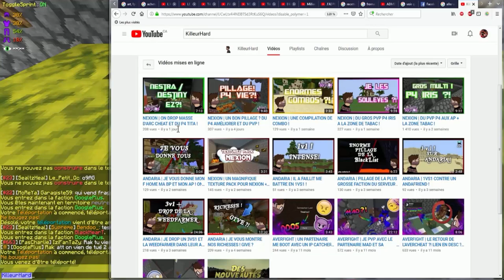JE TRAP UN YOUTUBEUR ET SON POTE AVEC DES ARCS LÉGENDAIRES + CONCOURS NEXION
Qui regarde la description ..? Toi ? En même temps, tes moche, sooooo

Wesh les moches, c'est kitkat et dans cette vidéo, on se retrouve pour faire du bon vieux trap à l'ancienne sur Nexion ^^ En plus, comme dhab, petit concours (Je fais win 2 clefs halloween) + une présentation de serveur.

**Kratonia**
IP : play.kratonia.fr
▂▂▂▂▂▂▂▂▂▂ Infos ▂▂▂▂▂▂▂▂▂▂

Musique utiliser: Go me demander dans les coms pour les musiques, il y en as trop ^^
Serveur: Nexion

▂▂▂▂▂▂▂▂▂▂ Me contacter ▂▂▂▂▂▂▂▂▂▂

▂▂▂▂▂▂▂▂▂▂ Config ▂▂▂▂▂▂▂▂▂▂

Souris: Logitech G300           ~60$/40€      (Elle ne se vend plus sur le site logitech :x)
Pc : de merde ... x) Non sérieusement j'ai vraiment un pc de merde, jles payer ~400$/260€ il y a 2/3 ans, donc maintenant il vaut genre 100$/65€
Pour les connaisseurs : NVIDIA GeForce GT 740, AMD FX 4300 Quad-Core/Windows 7   (C'est donc pour ça que je ne peut pas faire de live/rec en 1080p)

▂▂▂▂▂▂▂▂▂▂ Logiciels ▂▂▂▂▂▂▂▂▂▂

N'oubliez pas le like, le sub's, le p'tit com et surtout, le /dons kitkatben de tous vos stuffs ... Chow !